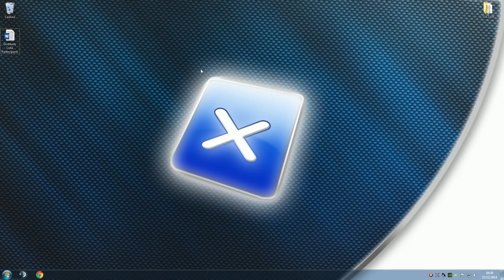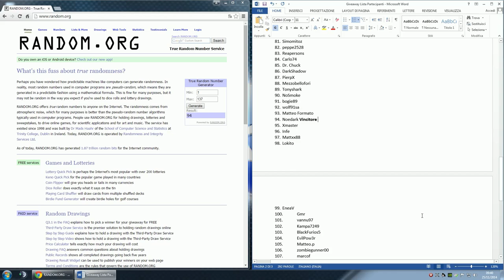[Giveaway] Estrazione Vincitore chiave di Assassin’s Creed Unity e Call of Duty Advance Warfare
Estrazione del Fortunato Vincitore della chiave di Call Of Duty: Advanced Warfare. A seguire il thread dell'estrazione

Mentre a seguire vi rimandiamo al video di estrazione della chiave di Assissin's Creed Unity sul canale Youtube di LeeSiuLoong